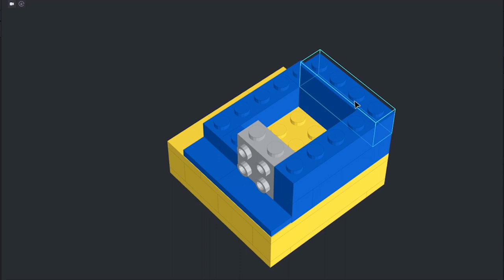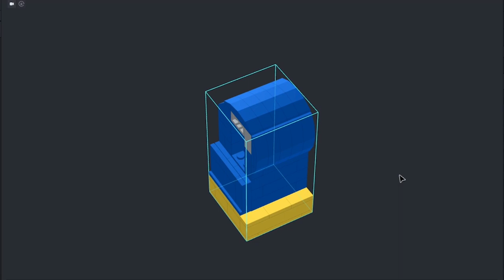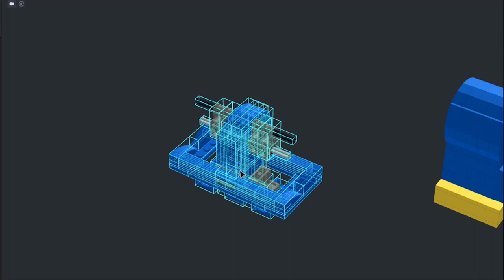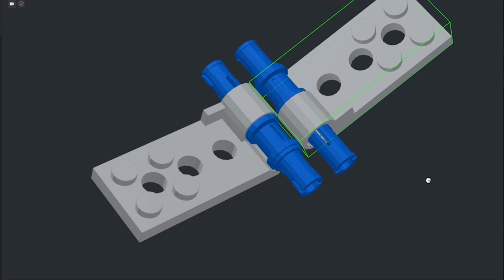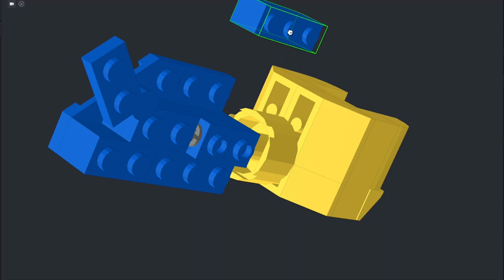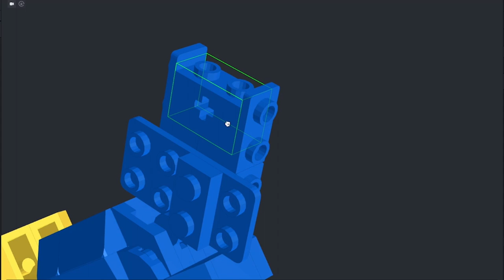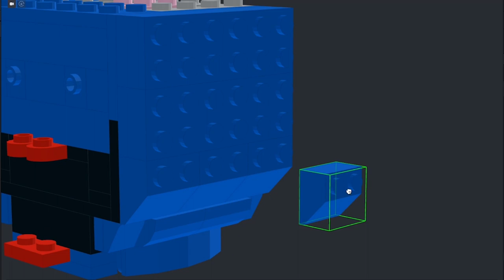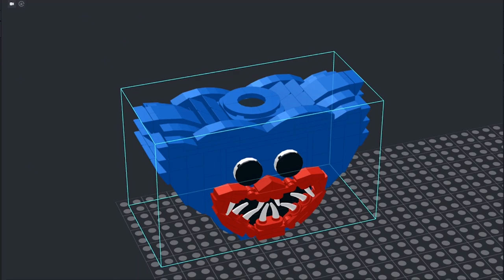It's Huggy Wuggy as a LEGO minifigure except he's HUGE! (LEGO Poppy Playtime tutorial)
I made Huggy Wuggy into a LEGO MEGAFIG, and with this tutorial you can build your own too! Standing 10.1 inches tall, this massive Huggy Wuggy is poseable just like any regular LEGO minifig — his arms, legs, hands, and head rotate.

The basic design of this "megafigure" comes from the LEGO Harry Potter & Hermoine Granger set (76393), and I customized it to look like Huggy Wuggy.

✨ This is a LEGO MOC ("My Own Creation") designed by me, based on Huggy Wuggy from Poppy Playtime.